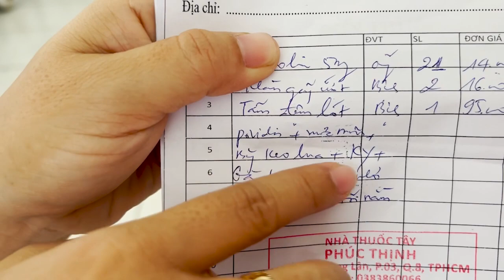Bệnh Viện Thiếu Vật Tư Y tế Đến Bông Gạc Cũng Mua Ngoài